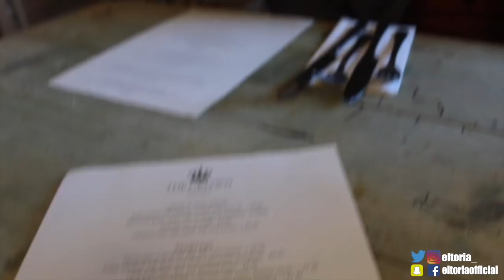IT'S MY BIRTHDAY!!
IT'S MY BIRTHDAY VLOG! Check out what I got up to. You will enjoy this video if you like lush hauls + beauty advent calendar unboxing.

1. Watch advent calendar videos a day early
2. One-to-one live stream with members each month- ask me anything!
3. Discount on Eltoria Merch